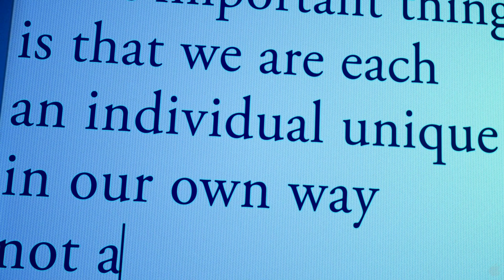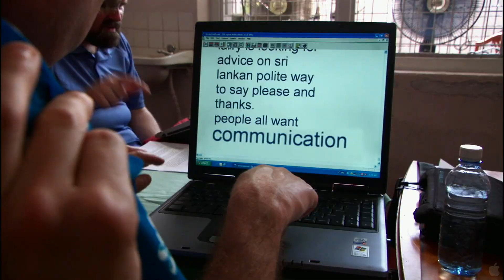Wretches and Jabberers Movie Trailer 1080p